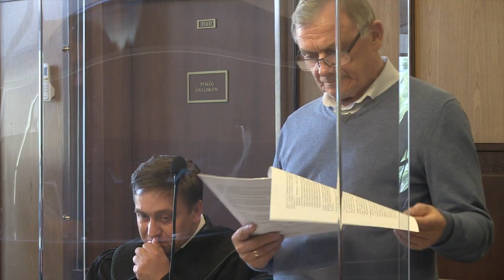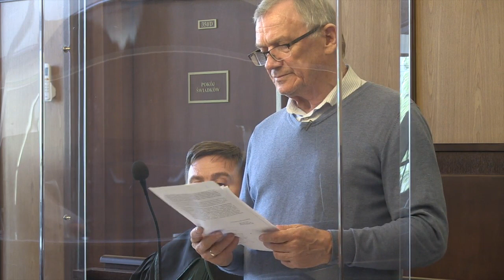Cz. 3 Wrzesień, Władysław Serafin masakruje prokuraturę i ministra rolnictwa